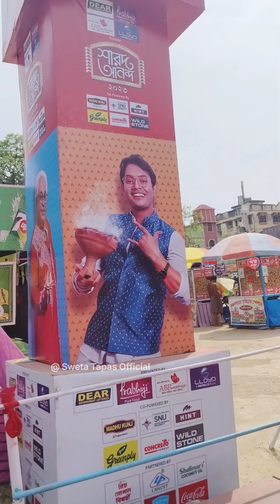আমাদের অষ্টমী।। কিছু কিছু মুহূর্ত ভাগ করে নিলাম।।vlog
Lots of ❤️